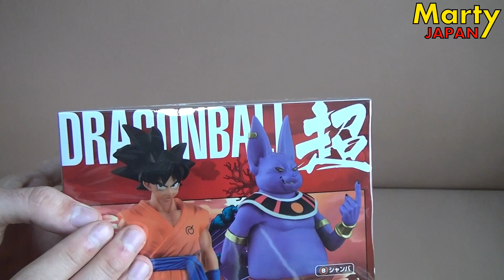Dragon Ball Super DX UNBOXING FR - Déballage de la figurine de Champa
Déballage de Champa de la gamme Dragon Ball Super DX Figurine.
Sortie au Japon : fin mars 2016.